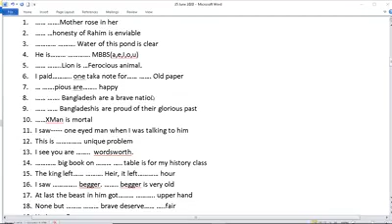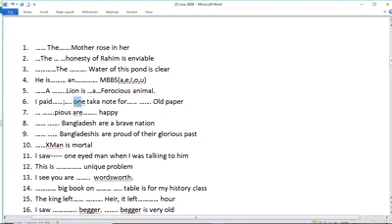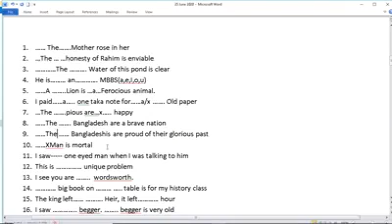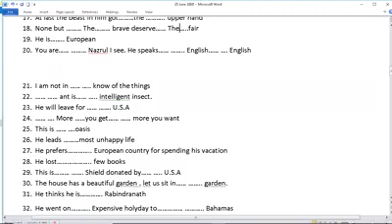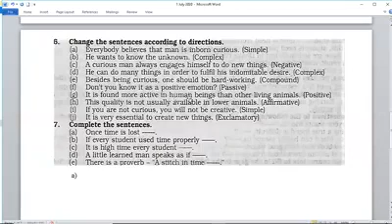Article (Practice )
Article is one of the most important Topic on English Grammar. So, I have Uploaded 3 videos for you. After completing all those classes , I hope You will understand about article clearly.
N@hid

Facebook Groups:-